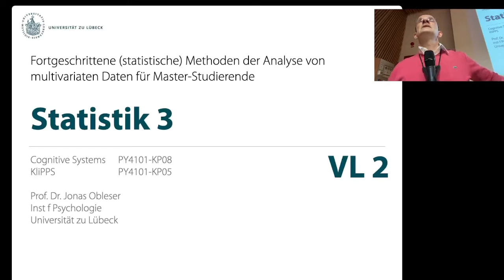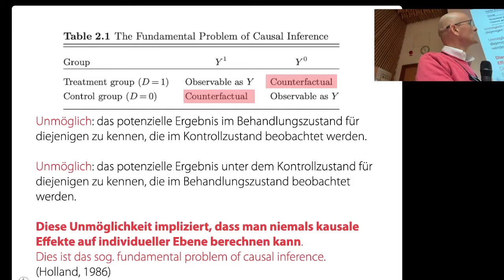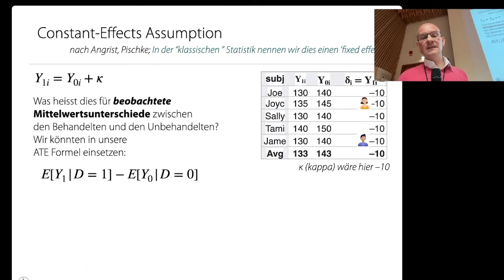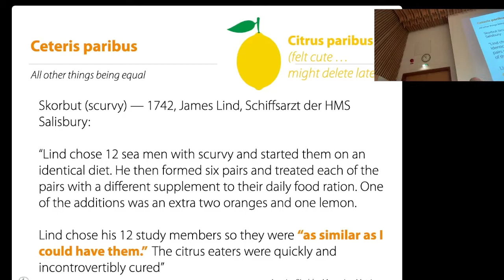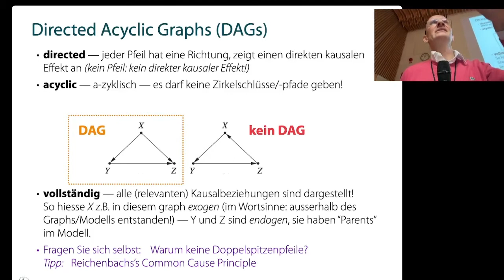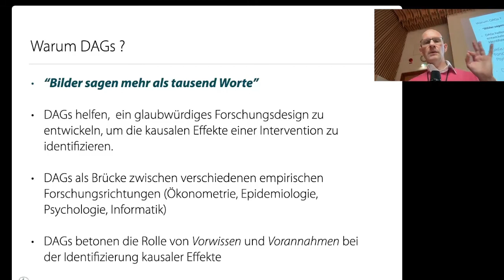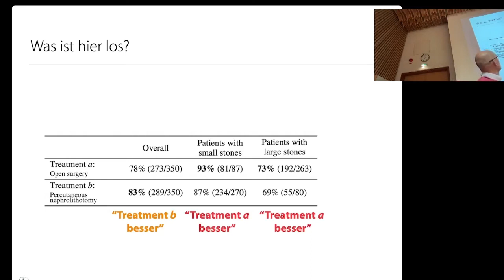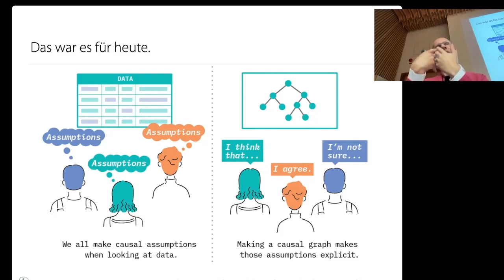Stats 3 — Lecture 2: From causes to data: Potential outcomes, Directed acyclic graphs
Gently introducing two key concepts in causal inference (Potential outcomes [Rubin causal model], Directed Acyclic Graphs [Pearl]) for psychology MSc students. Recorded Oct 2022.